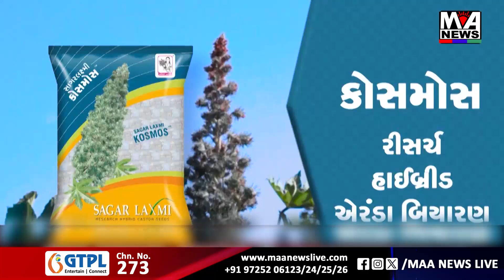વહિવટી તંત્ર દ્વારા કરવામાં આવતાં ડીમોલેશન મામલે ઉનાના ધારાસભ્યની પ્રતિક્રિયા